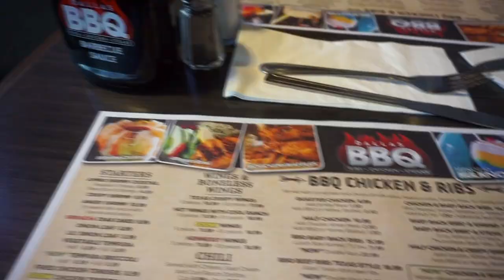Last day out together for a while.